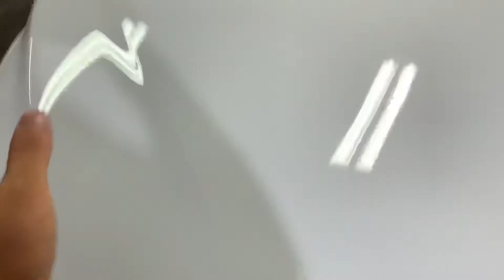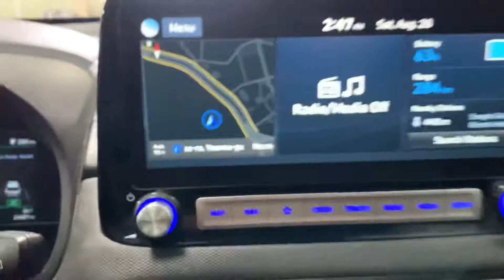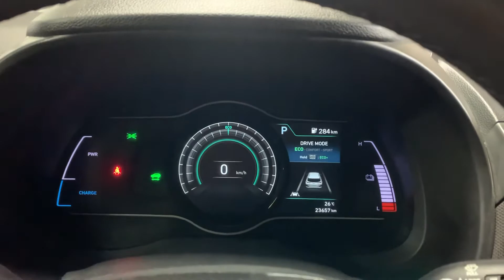2020 Hyundai Kona Electric SMARTKEY+NAVI+REARCAM A/T/085147